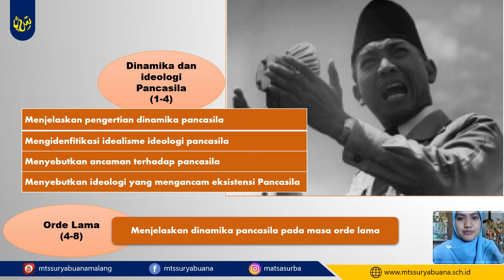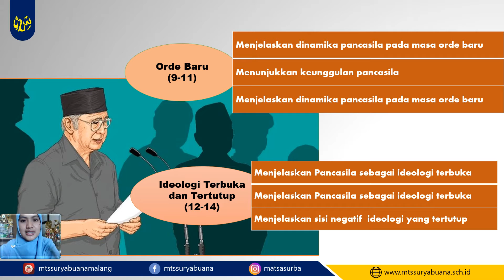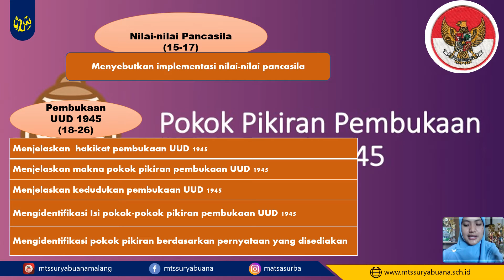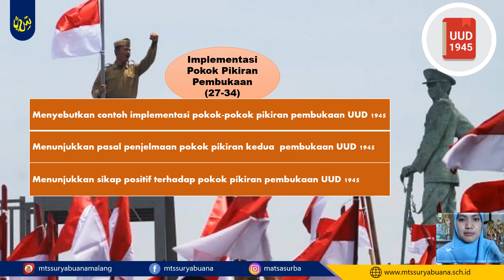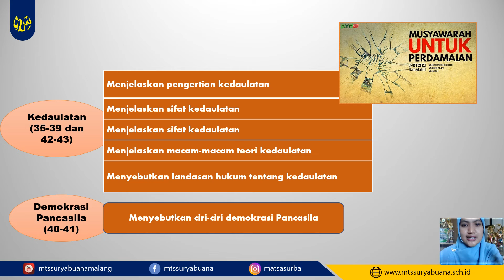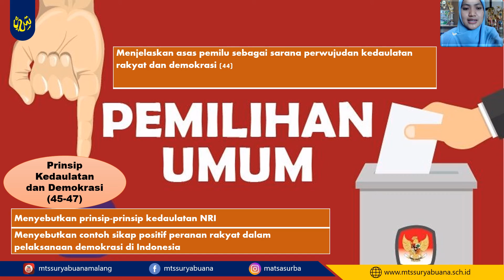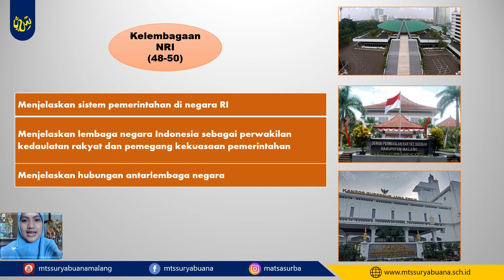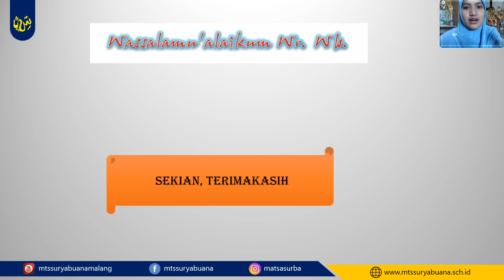PPKn Kelas 9 - Kisi kisi PAS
Kisi-kisi Penilaian Akhir Semester (PAS) Gasal 2020/2021
PPKn
Kelas 9